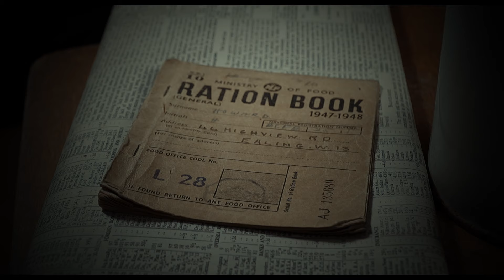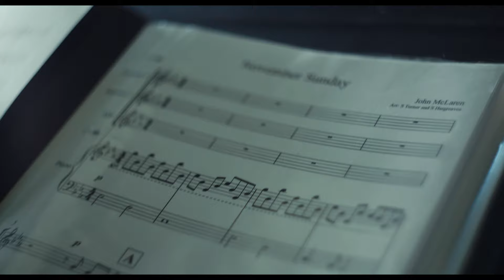Military Wives Choirs - the making of November Sunday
Military Wives Choirs - November Sunday

'November Sunday' was recorded by 100 choir members from our network of choirs across the UK and overseas, accompanied by The Band of the Household Cavalry. Take a glimpse behind the scenes at the recording process and hear from some of the key figures involved, including the choir members themselves, composer John McLaren, Military Wives Choirs' Artistic Director, Hilary Davan Wetton, Chair of Trustees Caroline Paxton, Producer Sean Hargreaves, and The Band of the Household Cavalry's Director of Music Major Craig Bywater.

Members of the Military Wives Choirs
Conductor - Hilary Davan Wetton

The Band of the Household Cavalry
Conductor - Major Craig Bywater

Music & lyrics - John McLaren
Arrangers - Sean Hargreaves & Steve Turner
Producer - Sean Hargreaves
Video Director - Dennis Madden